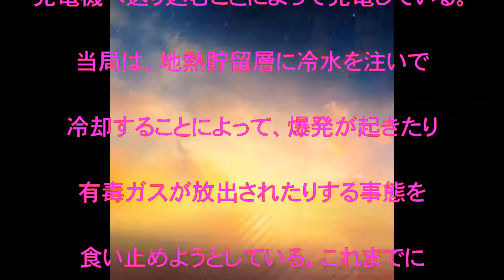キラウエア火山,噴火,溶岩流が地熱発電所に到達,爆発の恐れも,ハワイ噴火,話題,動画